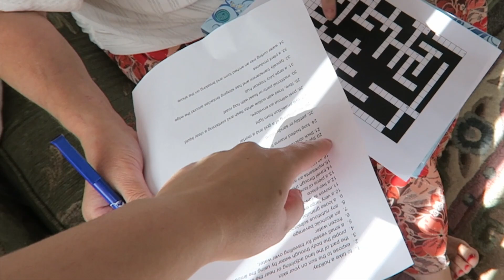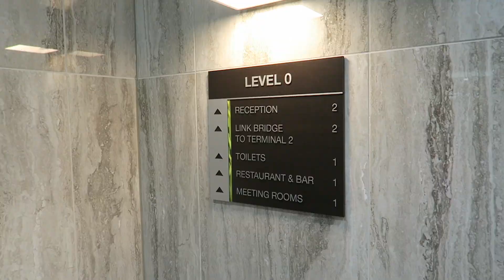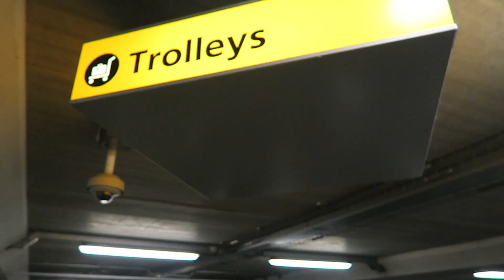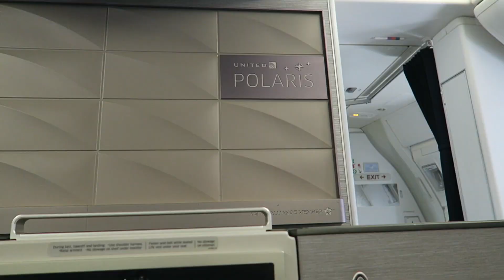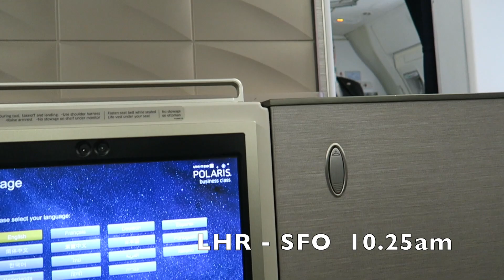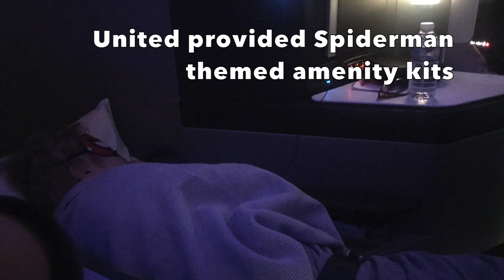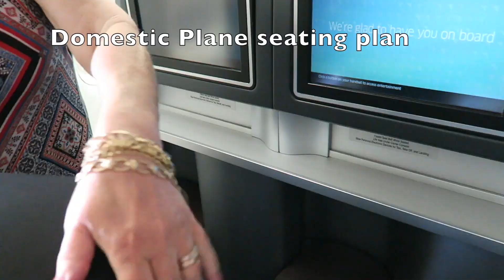UNITED POLARIS BUSINESS CLASS TRAVEL DAY VLOG Surprising mum FIRST CLASS TO DISNEY'S AULANI HAWAII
@Frances Alicia
Travel Day vlog, Aulani Travel day, Aulani Vlog. United Polaris Business Class Flight Review, flying United Polaris Business Class LHR - SFO London Heathrow to San Francisco then SFO - HNL San Francisco United First Class to Honolulu Hawaii. We visit the United Polaris Business Class Lounge at Heathrow Terminal 2. Suprsing my mum with a trip to Hawaii, L.A, Disneyland and an Adventures By Disney Backstage Magic VIP Tour. I KEPT THIS TRIP A SECRET FOR OVER A YEAR!!

The equipment I use:

VLOGGING CAMERA I USE
OTHER CAMERA
45-150mm lenses
14-42mm lenses
SD Cards
Camera Handle Grip Stabiliser I use

love xox